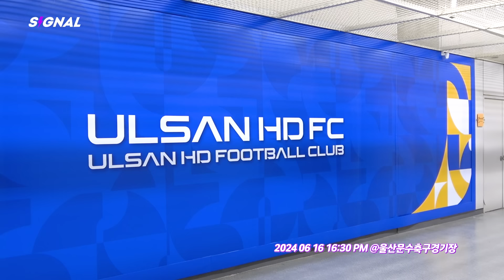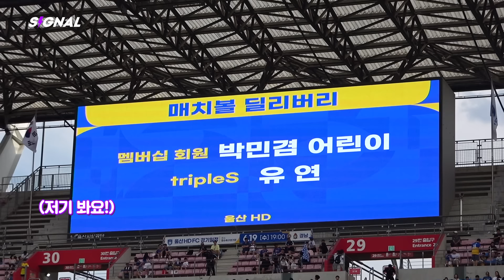축구 경기장에서도 tripleS Never Die 🤜 | EN JP CN | SIGNAL 240622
tripleS Glow
'내적 댄스(Inner Dance)'

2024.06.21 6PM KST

'내적 댄스(Inner Dance)' is now available on the following platforms!